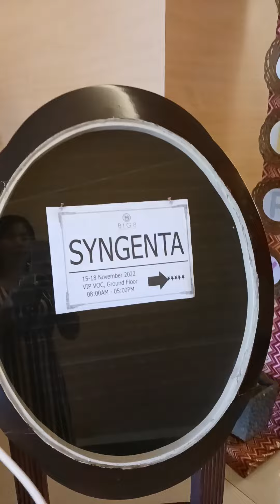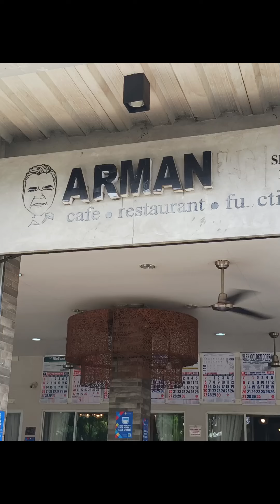LDR BREAFAST INHOTEL BIG 8 hotel in tagum City also visiting to my nephewfarm